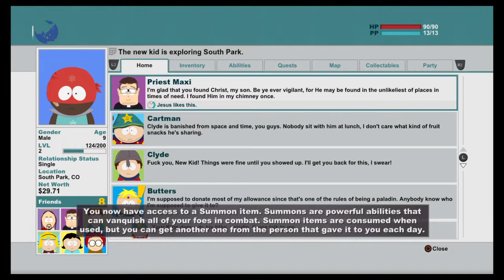South Park™: The Stick of Truth™_20170718161509